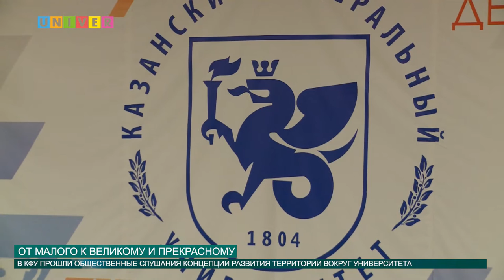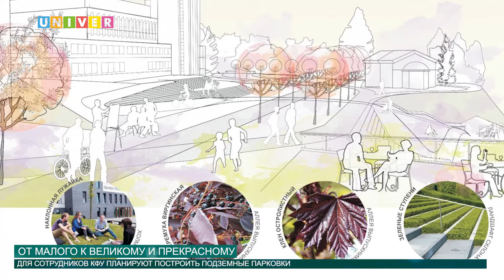ОТ МАЛОГО К ВЕЛИКОМУ И ПРЕКРАСНОМУ от 16.06.2016